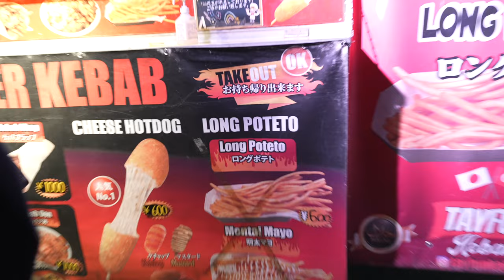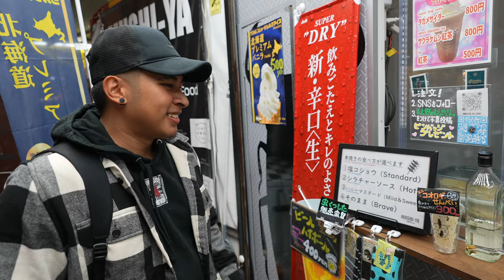They Ate Bugs From A Vending Machine in Tokyo | October Tokyo Trip Day 3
We ate a lot of great food in Japan but out last meal of the day was questionable. We came across a vending machine that sells bugs in Ueno and my friend Joell was bragging all day that he would eat anything so we had to put him to the test haha. In this vlog we go to Team Lab Planets, Ueno and Akihabara.

To Enter Giveaway for a chance to win a Sony ZV1F Vlog Camera
3. We have to reach 5000 subscribers by 2024! so tag and share my videos to your friends!

Vlogmas til December 23rd 2024

Vlogs you should check out!